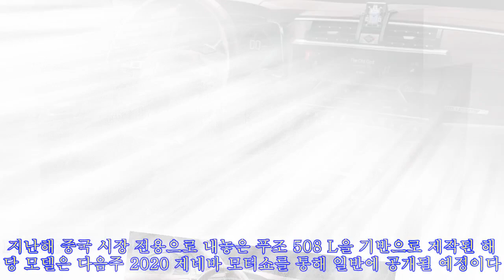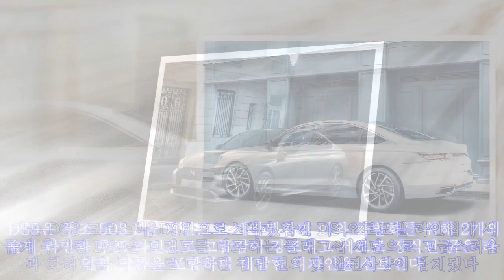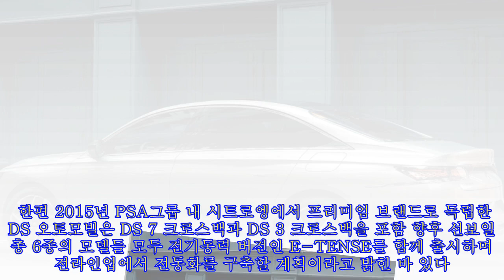프랑스를 대표하는 력셔리 플래그십 세단 'DS9' 최초 공개|카247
,세단,플래그십,최초,#'DS9',#'DS9',공개|카247,세단,공개|카247
프랑스를 대표하는 력셔리 플래그십 세단 'DS9' 최초 공개|카247 ► Subscribe for more ►Donation PSA그룹의 프리미엄 브랜드 DS 오토모빌이 현지 시간으로 24일 DS9 플래그십 세단을 최초 공개했다. 지난해 중국 시장 전용으로 내놓은